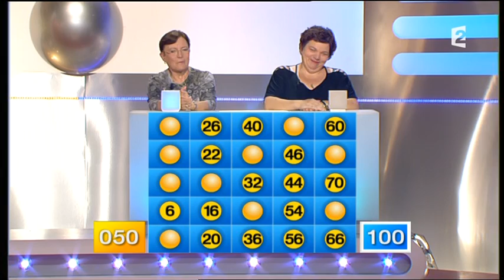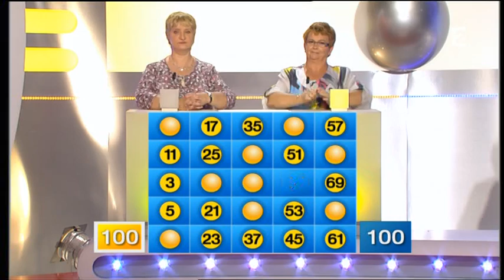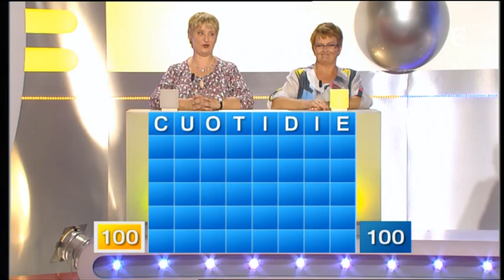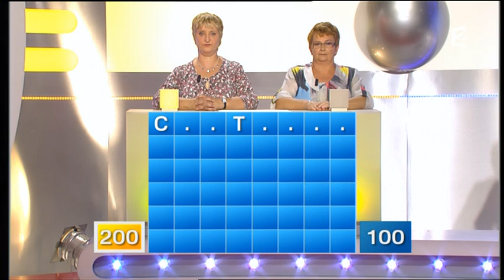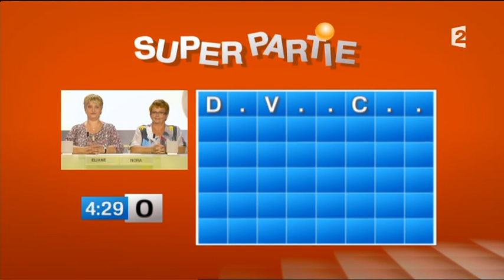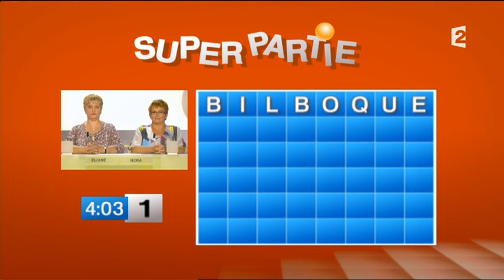Motus (04/10/2011)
Motus, émission du 4 octobre 2011, présenté par Thierry Beccaro sur France 2